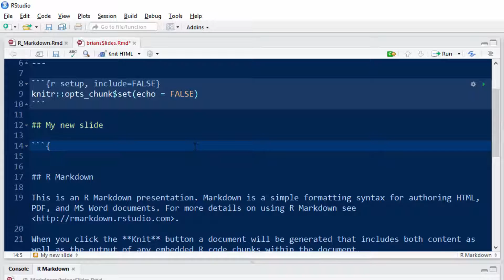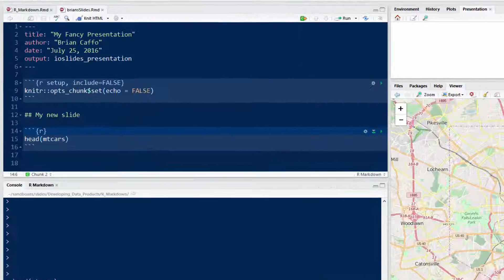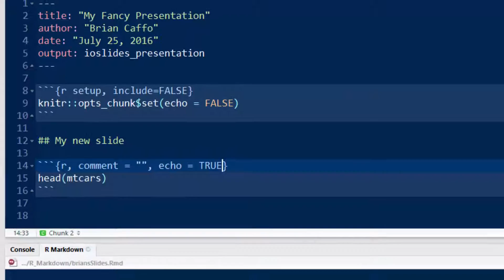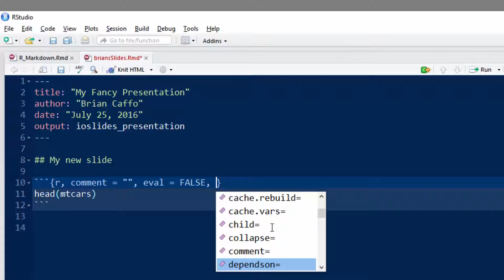R Markdown slides part 5 of 6